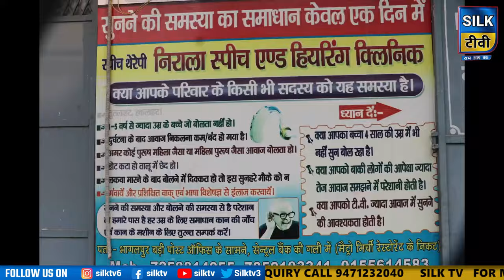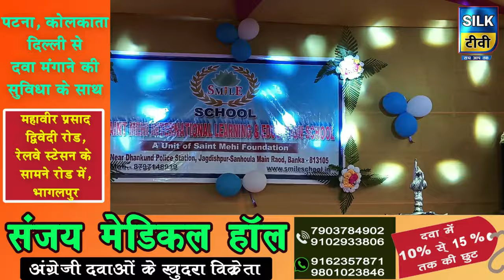SILK TV- जिले की खबरें एक साथ || 23 MAY 2024